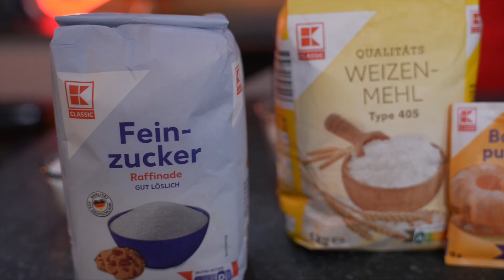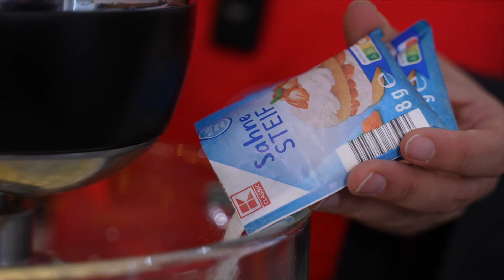Spekulatius-Kirsch-Torte: das perfekte Weihnachtsrezept | Kaufland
Bist du auch schon ein bisschen in Weihnachtsstimmung? Dann dürfte diese Spekulatius-Kirsch-Torte von unserer Backexpertin Kiki von Kikis Kitchen genau das Richtige für dich sein. Sie besteht aus einem saftigen Schokoladen-Rührteig mit Kirschen und Spekulatiusgewürz sowie einer cremigen Sahne-Mascarpone-Füllung. Schau dir jetzt das Video an!

Für diesen Kuchen benötigst du folgende Zutaten:

Für den Kakao-Kirschboden:
3 Eier
140 g Zucker
60 g Sonnenblumen- oder Rapsöl
100 g Mehl
30 g Speisestärke
30 g Backkakao
1 TL Spekulatiusgewürz
7 g Backpulver
350 g Sauerkirschen

Für die Creme:
400 g Sahne
4 TL Sahnefest
60 g Zucker
1 TL Vanilleextrakt
250 g Mascarpone
250 g Quark, 40 % Fett i. Tr.
1 TL Puderzucker

0:00 Intro
0:06 Begrüßung
00:22 Zutaten für den Boden
00:31 Zubereitung des Bodens
01:49 Teig in die Springform füllen
02:05 Mit Kirschen toppen und backen
02:49 Zubereitung der Füllung
03:57 Boden lösen und teilen
04:42 Böden mit Creme füllen
05:10 Torte kühlen
05:23 Tortenring lösen
05:28 Endergebnis Spekulatius-Kirsch-Torte
05:40 Taste Test
06:34 Outro

Kaufland ist ein international tätiges Einzelhandelsunternehmen mit über 1.500 Filialen und über 155.000 Mitarbeitern in acht Ländern. Das Unternehmen bietet ein großes Sortiment an Lebensmitteln und alles für den täglichen Bedarf. Ob in Deutschland, Polen, Rumänien, Tschechien, der Slowakei, Bulgarien, Kroatien oder der Republik Moldau, überall steht Kaufland für niedrige Preise, relevante Auswahl, überzeugende Qualität und einen einfachen Einkauf.
Das Unternehmen ist Teil der Schwarz Gruppe, die zu den führenden Unternehmen im Lebensmitteleinzelhandel in Deutschland und Europa gehört. Kaufland hat seinen Sitz in Neckarsulm, Baden-Württemberg.

Die Kaufland Hangry Knights (E-Sports-Team):
Wir sind Hauptsponsor des E-Sports-Teams Kaufland Hangry Knights, das in der zweiten Division der „League of Legends” Prime League antritt.